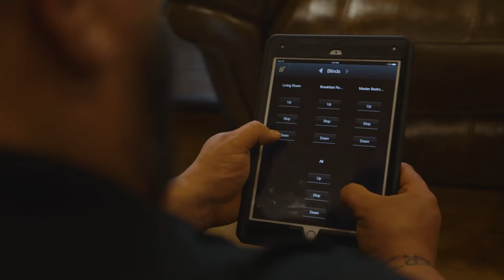Christian Brown Profile Video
Watch this video profile of USMC Cpl. Christian Brown a wounded hero and Gary Sinise Foundation R.I.S.E. (Restoring Independence Supporting Empowerment) custom specially adapted smart home recipient.